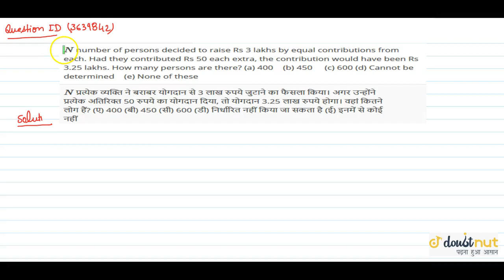`N` number of persons decided to raise Rs 3 lakhs by equal contributions from each. Had they con...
QUESTION TEXT:-
`N` number of persons decided to raise Rs 3 lakhs by equal contributions from each. Had they contributed Rs 50 each extra, the contribution would have been Rs 3.25 lakhs. How many persons are there? (a) 400 (b) 450 (c) 600 (d) Cannot be determined (e) None of these